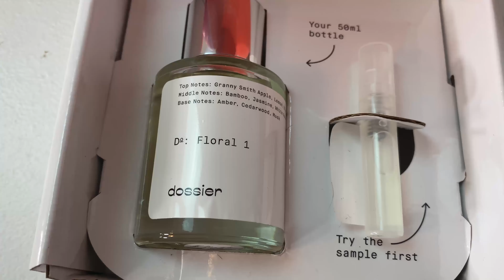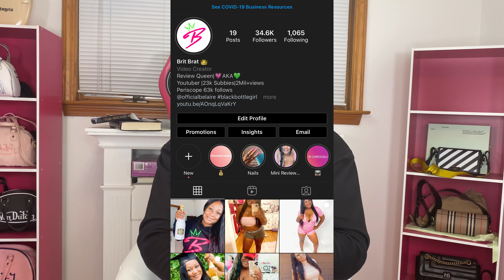LOUIS VUITTON DOUBLE ZIP POCHETTE REVERSE MONOGRAM HONEST REVIEW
Hey Brats!!!
Today's video is a review on the new louis vuitton double zip pochette reverse monogram bag.  I got this bag as a gift from my husband for my Masters graduation present!  Thank you husband and I hope you all enjoy.
Love Ya'll,
Brit Brat

if you grab a bottle of Belaire dm me in a pic for a post on my instagram stories!!!

My cousins book

mix easy: BRIT15
casemate:BRIT20
Popl: 20%off BritBrat
Duvolle Radiance Spin Brush- 70%off  Brit Brat
Misses Kisses Bra- 15%off   BritBrat! (yes use the exclamation mark)
The Perfect Sculpt-20%off BritBrat

britbrat1986

If you are a company or someone who would like to send me a product please feel free to ship to